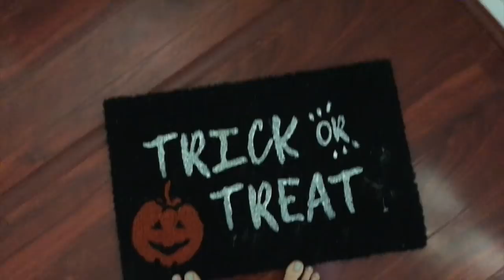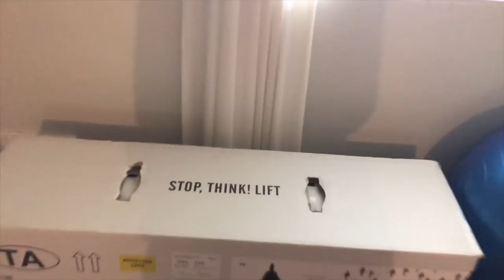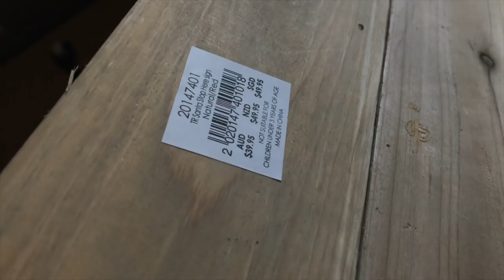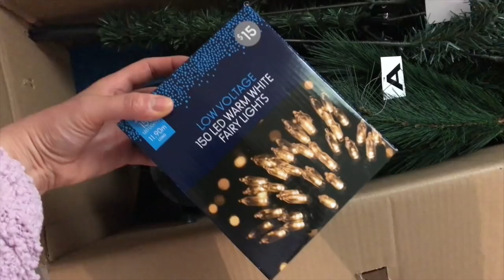VLOG | Exciting News! and also Christmas and Halloween stuff...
Hey guys! In today's vlog I'm sharing some exciting news, as well as some new Christmas and Halloween goodies.